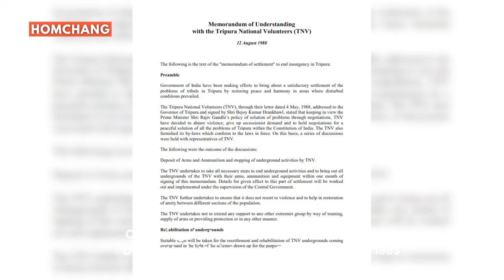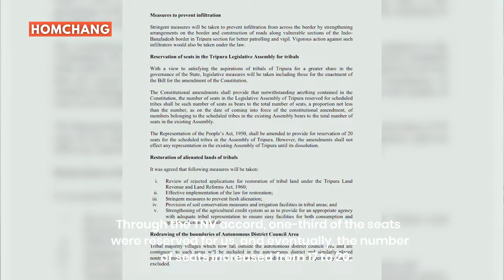Understanding Nagendra Jamatia: How did he enter Tripura Politics? | HOMCHANG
Nagendra Jamatia is a Tiprasa statesman, public leader and writer. Starting his public life as student activist, and later on went to play a major role in the signing of the 1988 TNV Accord.

His son Dr. Kahamnuk Jamatia, shares moment and perspective on the personal and public life of Nagendra Jamatia.

Research & Concept—B Motom Deb Barma, Homchang C.E
Camera— Twiphang Debbarma, and Tanmoy Kalai, Homchang Intern
Edited by– David Debbarma, Homchang Video Correspondent